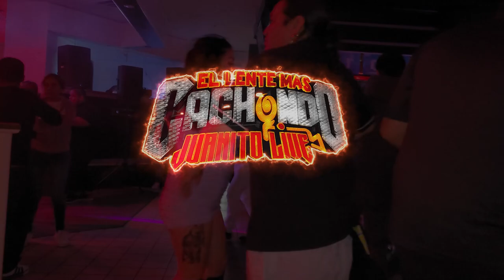LA NUEVA CUMBIA YEMAYA 2023 💥🥵 EN VIVO LAKEWOOD NJ CON PANCHO MARTÍNEZ SONIDO CHAMBAO NYC 🔥